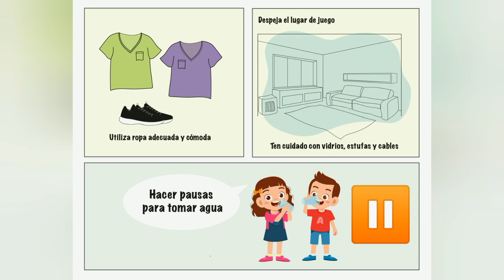Yoga infantil, estabilidad y equilibrio - Educación Física y Salud| 1º y 2º Básico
Descripción: Hoy los llevaremos a un recorrido por la naturaleza a través de un entretenido yoga infantil.

Asignatura y curso: Educación física y salud 1° y 2° Básico

OA:
Habilidades Motrices OA 1 y 2
Vida Activa y Saludable OA 5 y 7
Seguridad, juego limpio y liderazgo OA 1
Vida Activa y Saludable OA 9